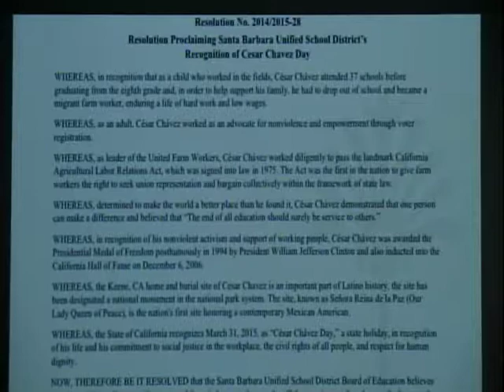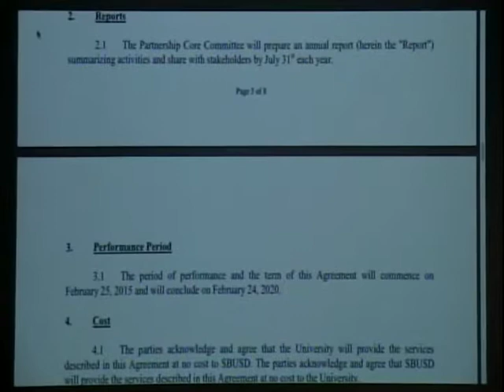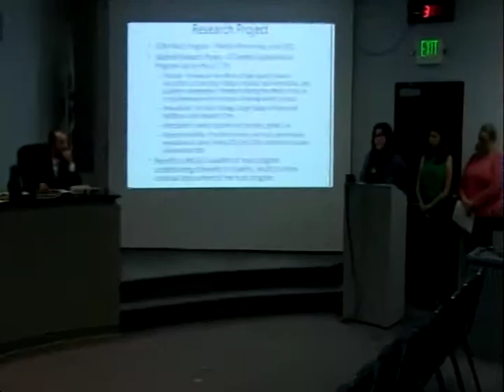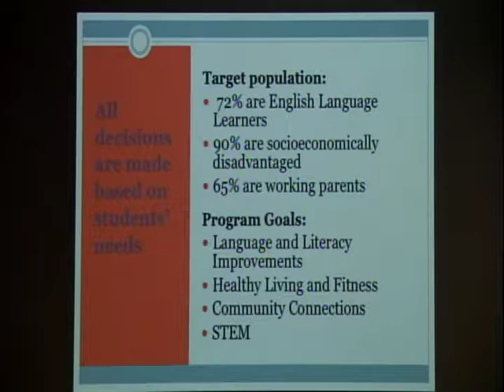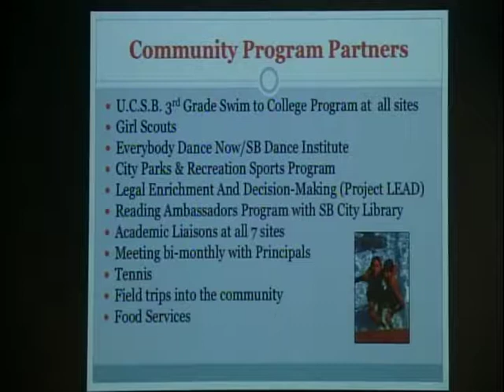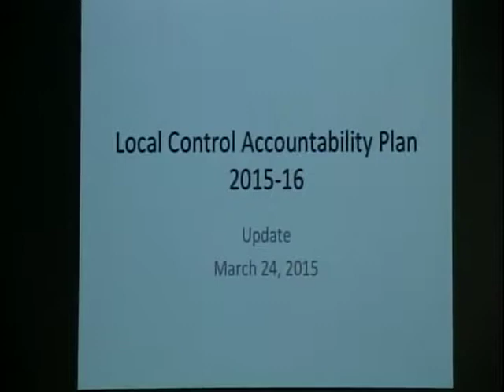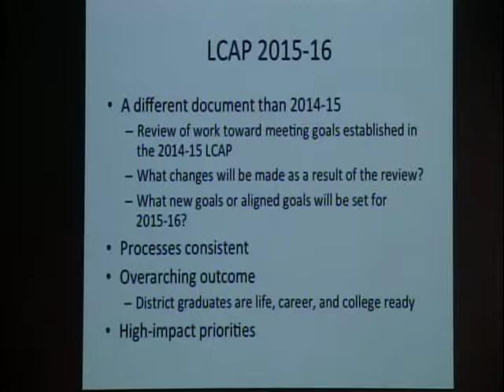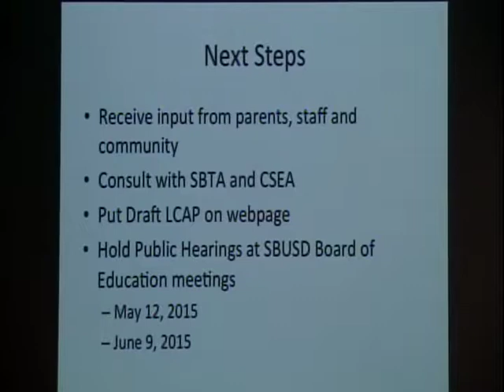2 Reunión del Consejo de Educación, 24 de marzo de 2015 Distrito Escolar Unificado de Santa Bárbara